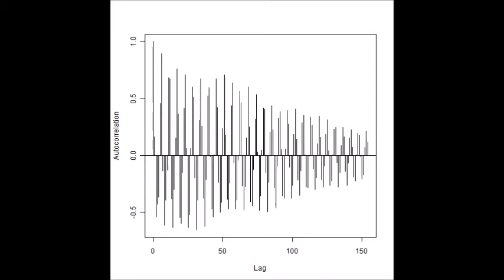超音波の音圧測定解析技術 Ultrasonic measurement and analysis techniques．